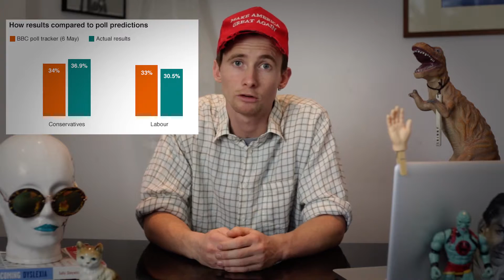THE POLLS ARE A NONSENSE!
In this weeks Vlog we talk about the polls for both the American Election and Brexit, analysing just how they got it so wrong! All the polls had a Hillary Clinton victory and yet somehow she didn't win. So why are we still listening to them!